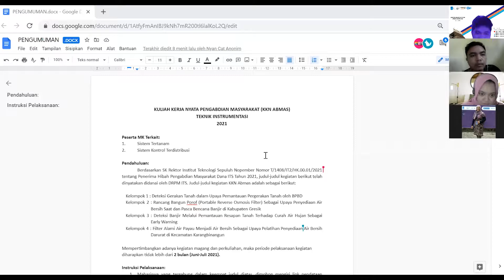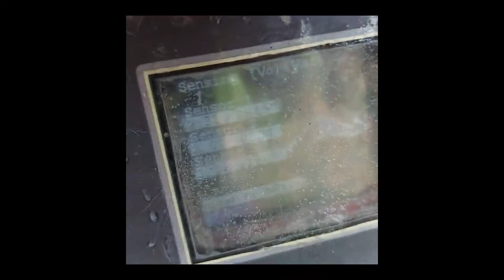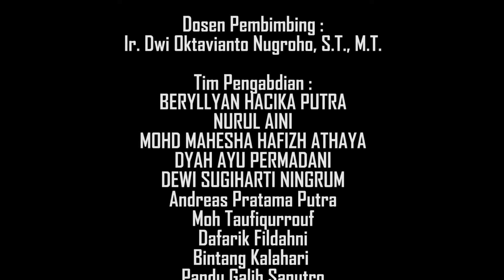Deteksi Banjir Melalui Pemantauan Resapan Tanah Terhadap Curah Air Hujan Sebagai Early Warning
"Banyaknya kerugian yang ditanggung masyarakat seperti sawah yang terendam banjir, hanyutnya harta benda, rusaknya perabotan, dan lain-lain. Penyebab utama banjir di Kabupaten Gresik diakibatkan oleh curah hujan yang tinggi dan kapasitas sungai yang tidak dapat menampung kelebihan air. Bencana banjir dapat diatasi dengan menyiapkan posko kesiap-siagaan dan menyebarluaskan informasi mengenai banjir.

Namun, belum ada teknologi untuk mendeteksi terjadinya banjir, Kurangnya sistem yang dapat memberikan peringatan kepada warga Kabupaten Gresik ketika akan terjadi banjir sehingga menyebabkan tidak siapnya warga dalam menangani masalah tersebut. Solusi dari permasalahan tersebut yaitu alat deteksi banjir yang akan diimplementasikan di Kabupaten Gresik ini dapat menjadi peringatan dini sebelum terjadi banjir. Alat dapat memonitoring resapan tanah sehingga jika tanah tidak dapat lagi meresap air, maka sistem akan memberi peringatan bagi masyarakat sekitar sesuai dengan tingkat kewaspadaan. Nama program ini yaitu Pemasangan Alat Deteksi Banjir di Kabupaten Gresik. Program dilaksanakan tanggal 13 Maret 2021 – 30 September 2021. "